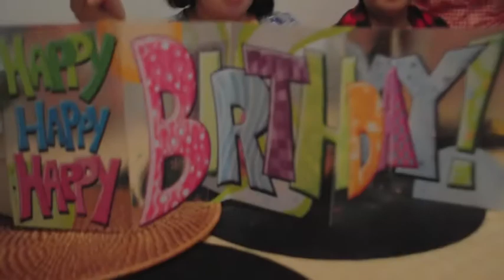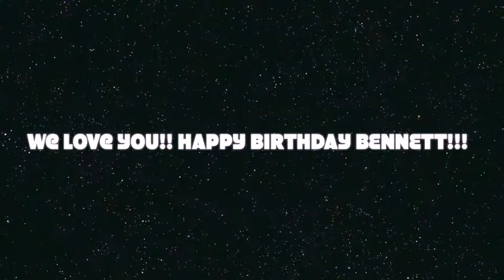Bennett's Birthday July 20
Birthday Wishes Around the Globe